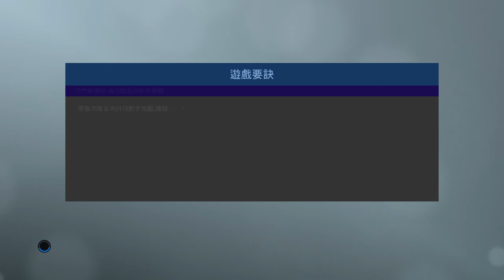PRO EVOLUTION SOCCER 2019 14 1 2020 19 20 50